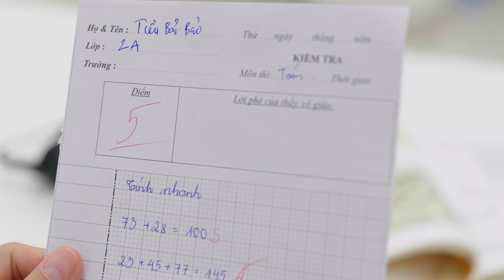Cho Bạn Chép Bài Nhưng Bạn Được Điểm Cao Hơn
Những câu chuyện hài hước xoay quanh chuyện học tập trên lớp của cặp đôi hoàn cảnh